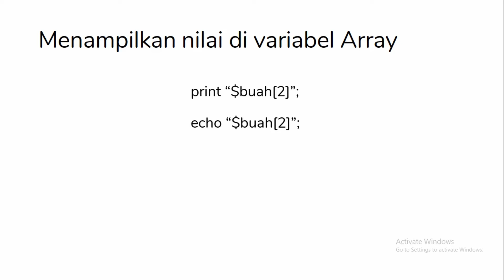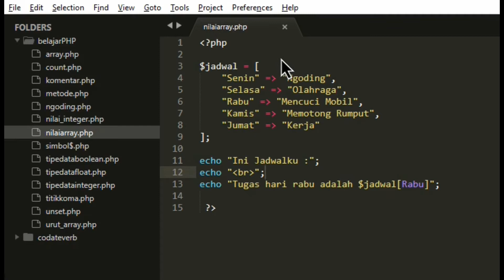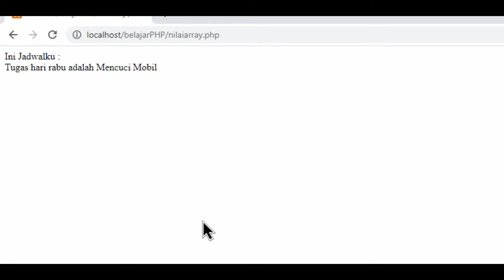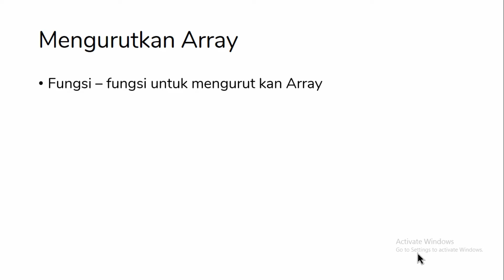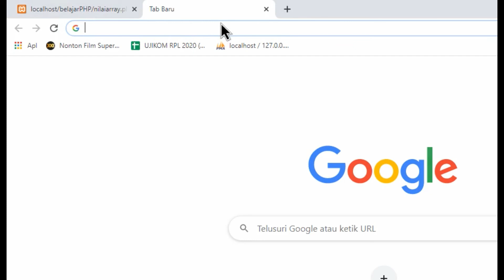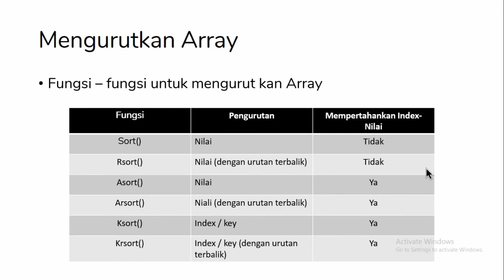Nilai & Mengurutkan array pada PHP part 3 #14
-xcodatx-
Pada video kali ini saya akan membagikan ttg array yaitu Menampilkan Nilai & Mengurutkan Array pada playlist PHP di channel ini.
Mulai aja dulu biar tau hasilnya. bruh
Salam codat!
(Hosting Gratisan so, enjoy lah brou!)